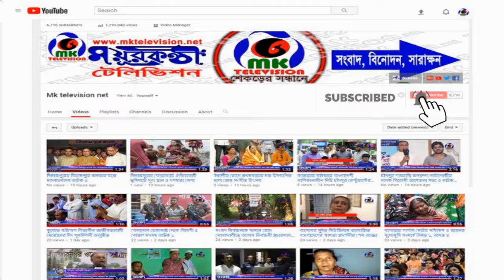নীলফামারীতে সড়ক দূর্ঘটনায় নিহত ৩, সড়ক অবরোধ // MK News